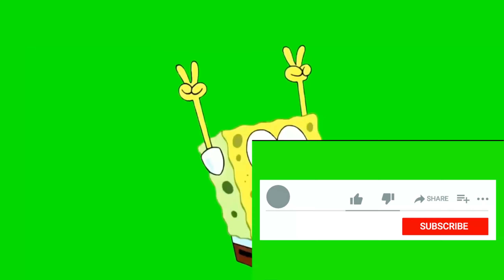Tiny Tinas Wonderlands: Прохождение №23 Бобовый Поход